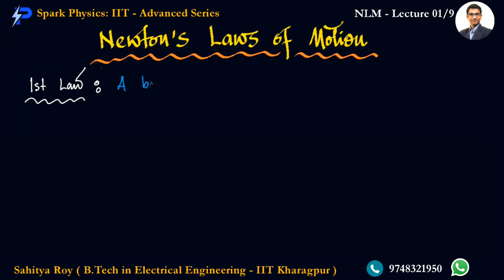Newtons Laws of Motion Lec 01/9 | Spark Physics:IIT-Advanced Series| Class XI | Sahitya Roy(IIT KGP)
🎯 Topic : Three Laws of Newton

👉 Next Video :
• Newtons Laws of Motion Lecture 02/10

🤔📚👉 Ask your Doubts:
✔️📚👉 Get Notes Here:
✔️📚👉 Chapter-wise Practice Papers:

✔️ Topic Name: Newtons Laws of Motion (Lecture 01 of 9) : Three Laws of Newton